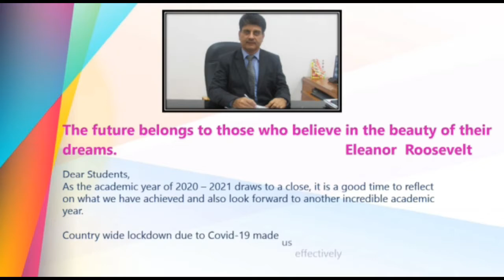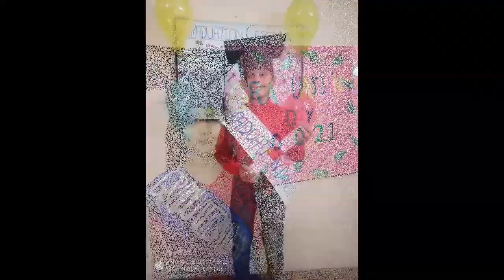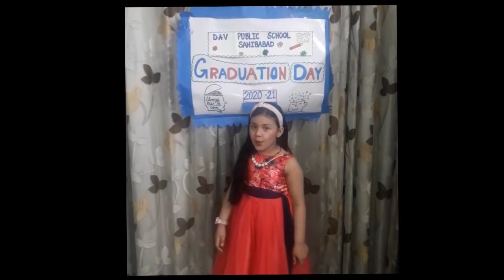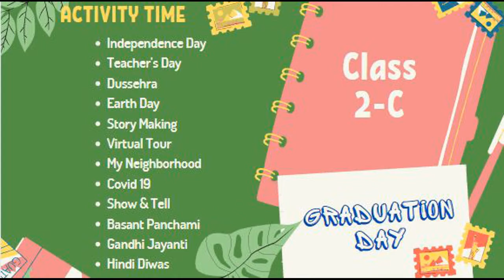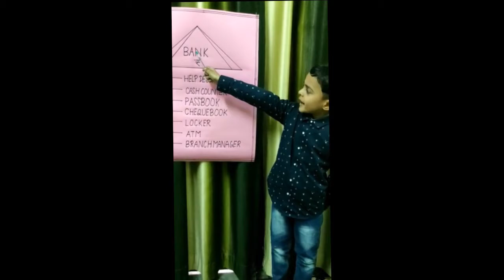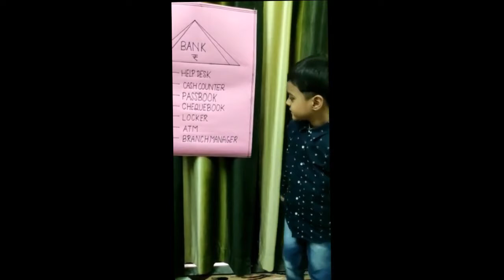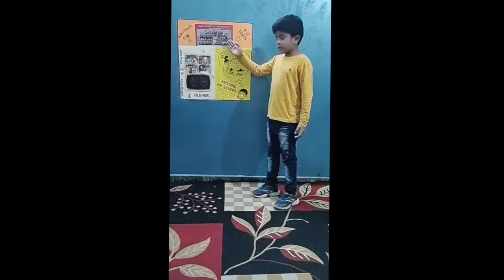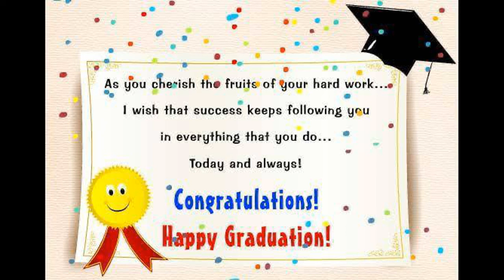Graduation Day 2020 DAV Sahibabad